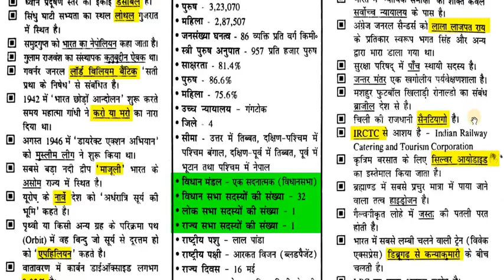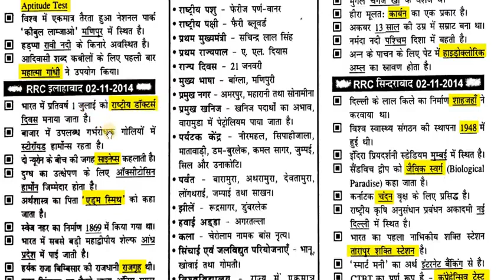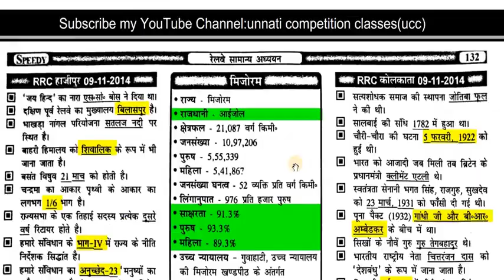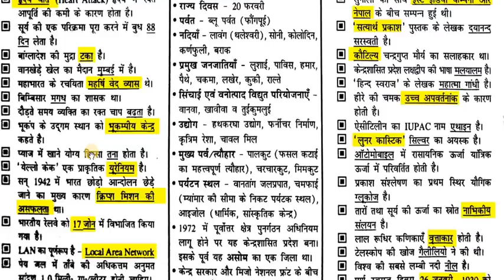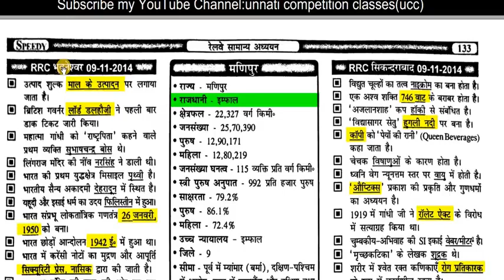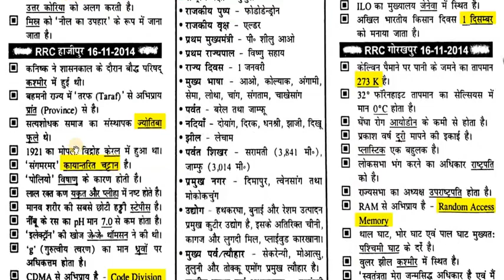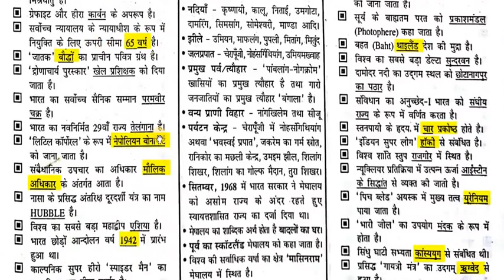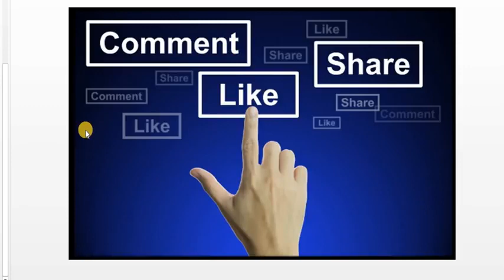Railway GK General knowledge Delhi Police UPSI GK in hindi PART 40 HIGH